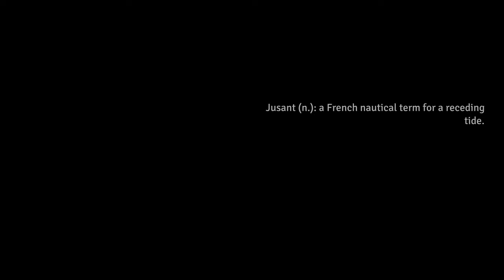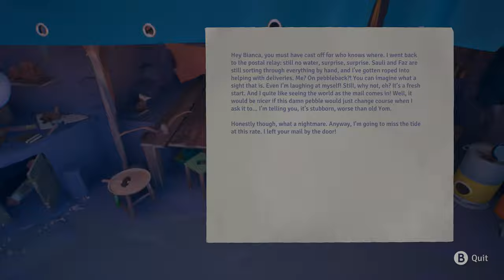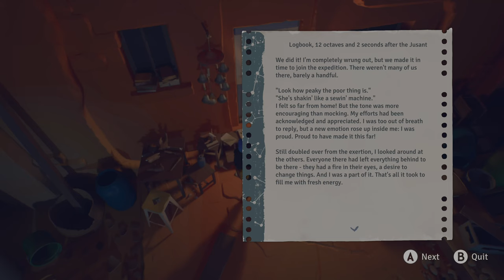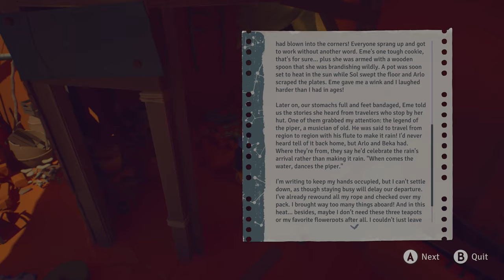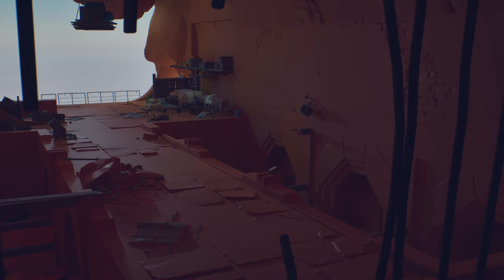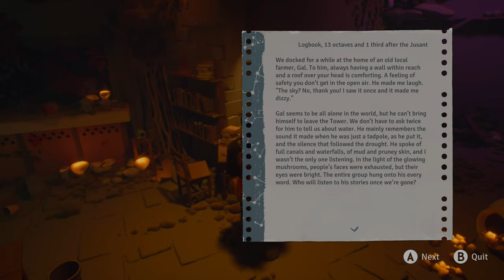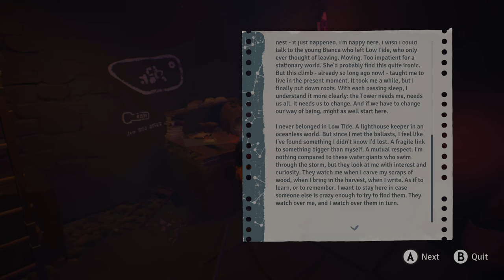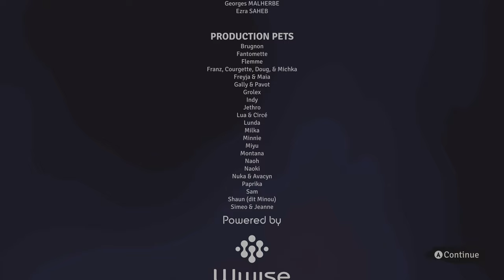JUSANT full playthrough 4k 60fps 'Xbox Series X'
Hi Gamers
Check out my full playthrough of Jusant played on the Xbox Series X its also available on PC and PS5
Released on the 30th of october I played it via gamepass
had great fun playing it ,it's kind of game to chill out and put your feet up
Timeline
0:00 Intro
3:07 Chapter 1 Daymark
33:18 Chapter 2 Migration
1:02:26 Chapter 3 Solstice
2:04:40 Chapter 4 Convergence
2:57:20 Chapter 5 Mirage
3:19:38 Chapter 6 Syzygy
3:38:20 Ending
3:42:02 Credits